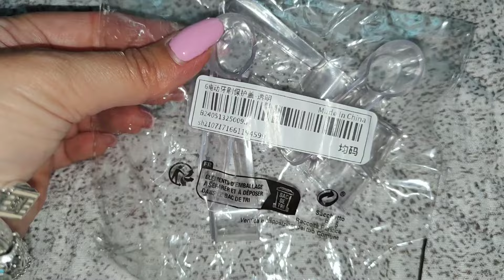Haul Shein 😍😍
ciaooo Ragaaaa benvenuti o ben tornati nel canale e in questo nuovo video Haul 😍😍 spero tanto vi piaccia ❤️